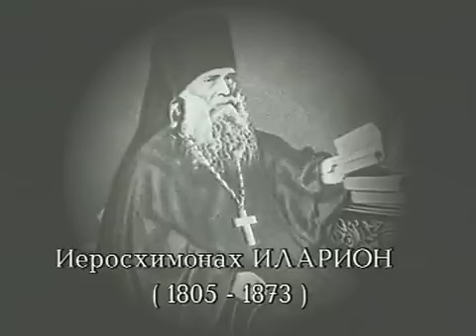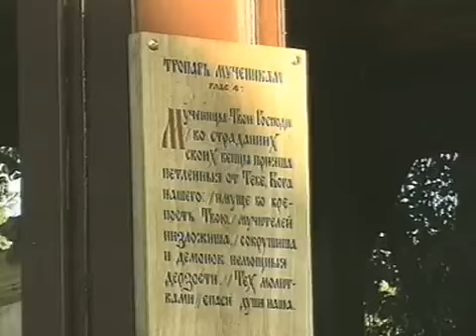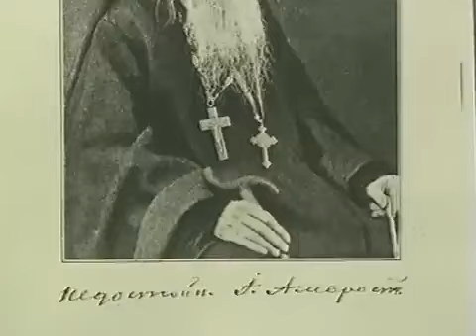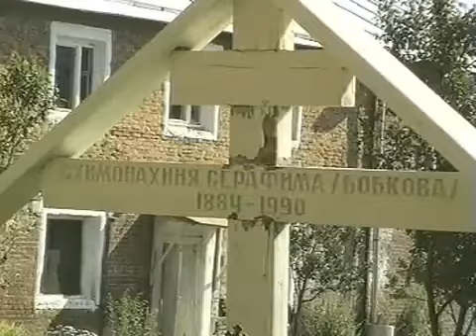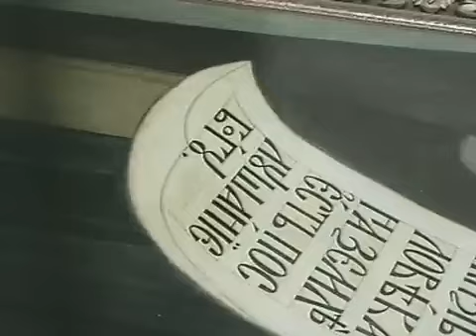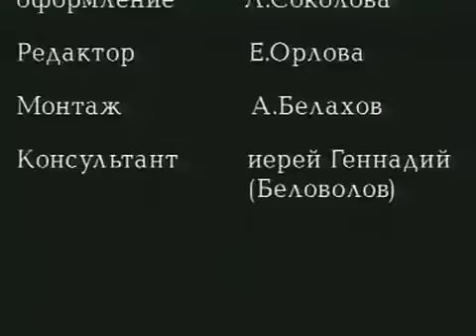26 июля 1996 года - прославление в лике местночтимых святых Старцев Оптинских